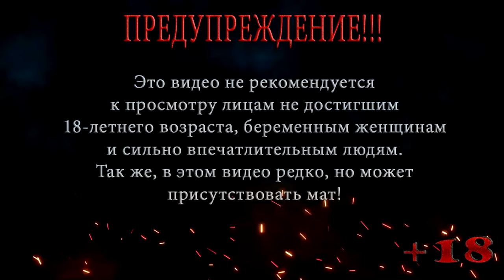Retro Games Выпуск 11: Super Mario Bros ◀ NES ◀ Марио Мир 4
Рубрика Retro Games Выпуск 11
Игра Super Mario Bros ◀ NES

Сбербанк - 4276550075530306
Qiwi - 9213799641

Super Mario Bros видеоигра в жанре платформера, разработанная и выпущенная в 1985 году японской компанией Nintendo для платформы Famicom NES. Занесена в «Книгу рекордов Гиннесса» как самая продаваемая игра в истории. После успеха игры Super Mario Bros её главный герой, Марио, стал символом компании Nintendo и одним из самых известных игровых персонажей в мире.